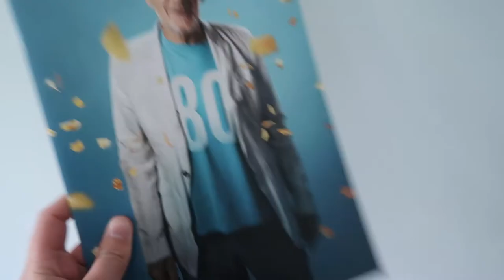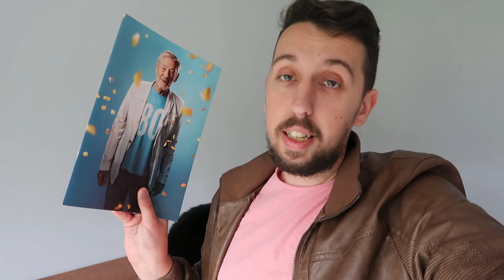Ian McKellen On Stage: With Tolkein, Shakespeare, Others and You! | Barnsley Civic review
I managed to get a last minute ticket to go see Ian McKellen On Stage: With Tolkein, Shakespeare, Others and You! and it was awesome!